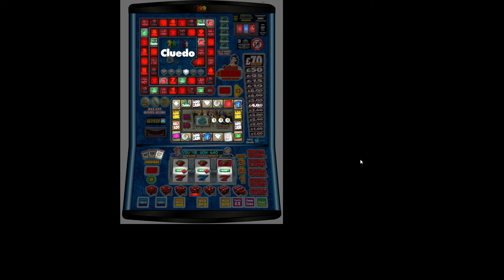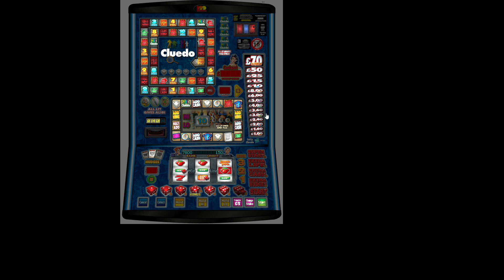ultra rare Cluedo £70 by Mazooma